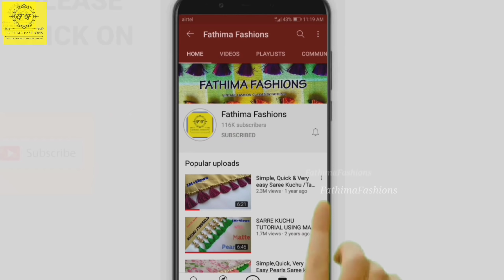Latest easy Sareekuchu easykuchu simple Design#284#ಸೀರೆಕುಚ್ಚು /how to make simple kuchu